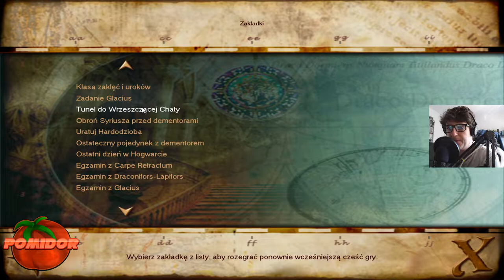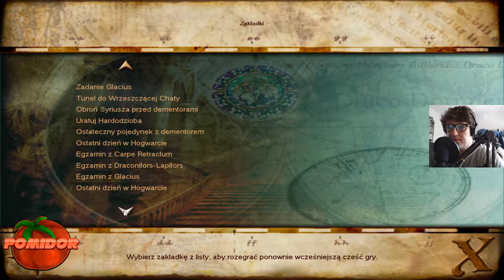Harry Potter: I Więzień Azkabanu! [PC] #10 [BONUS #2] - Selektor Poziomów